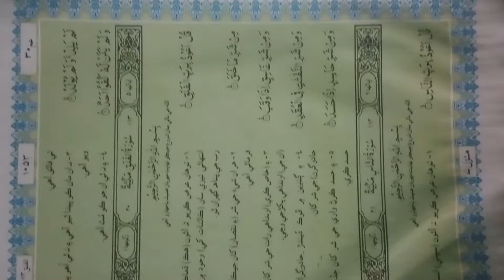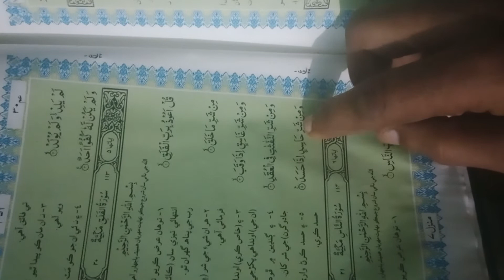surah Falq full hd text | learn 4 qul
surah Falq full hd text | learn 4 qul surah naas for learning with tajveed surah kafiroon for learning | full HD text in Arbic |word by word easily surah baqrah sekhen||Quran sekhen || how to learn quran